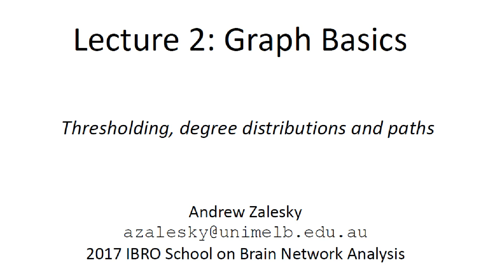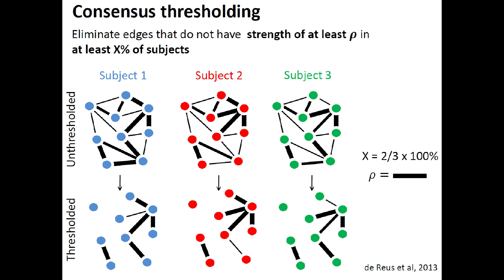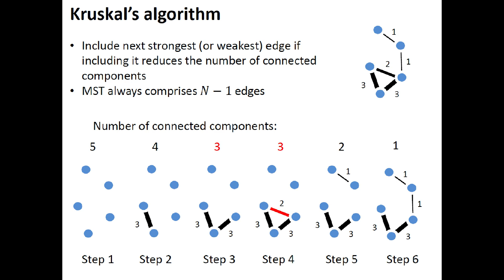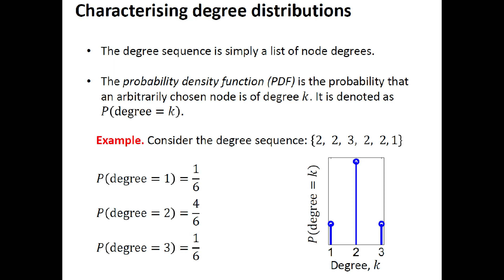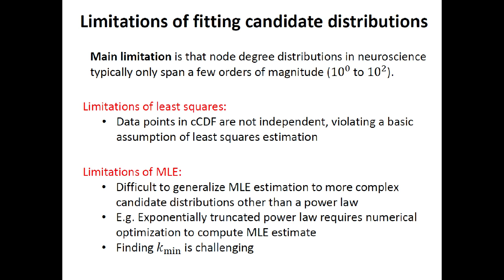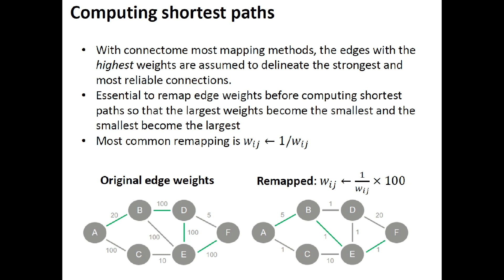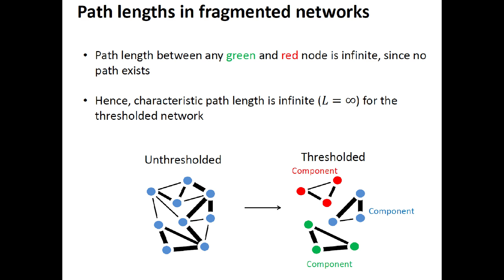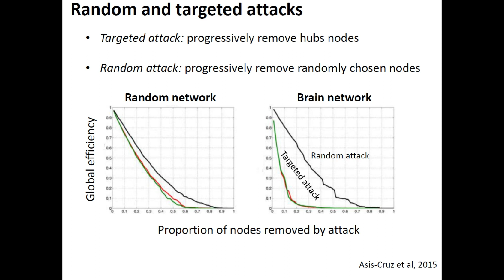2 Thresholding, Degree Distribution and Paths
Series Title: Brain Networks and Connectomics

Subjects: neuroimaging analysis, brain networks
Difficulty level: beginner
Type: Video / Pdf

2) Graph Theory Basics

Description
This lecture introduces basic metrics applied in graph analysis and the algorithmic methods to compute them. Various thresholding schemes are discussed as a denoising tool while degree distribution and paths are important descriptors of graph properties.

0:00 - 1:25 Intro
1:26 - 32:07 Thresholding
32:08 - 59:04 Node degree distributions
59:05 - end Paths and communication in networks

Speaker: Andrew Zalesky

Recorded at: IBRO/INCF School on Neuroinformatics and Brain Network Analysis 7-19 August 2017, Kuala Lumpur, Malaysia